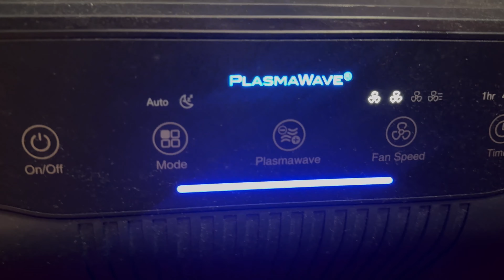Large Air purifier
It used to be my parents air purifier unfortunately they have left the Earth and they’re no longer here and they’re now in heaven, but we still keep it in the room to keep the air clean. I miss them dearly one day. I’ll see them again when I get to heaven enjoy the video.